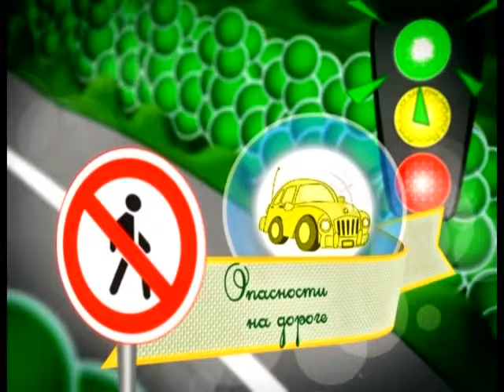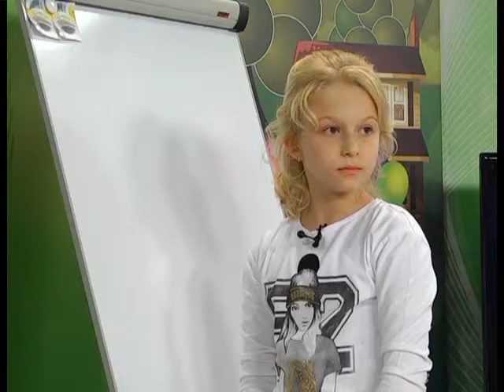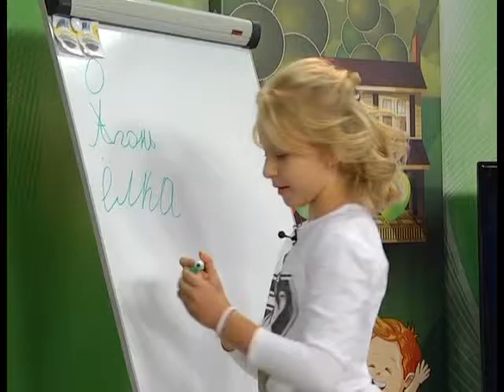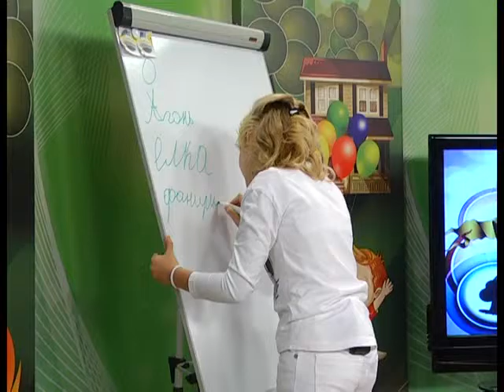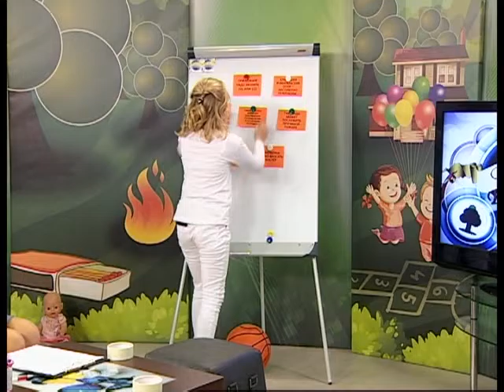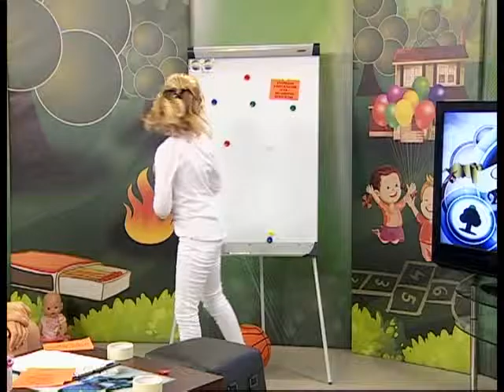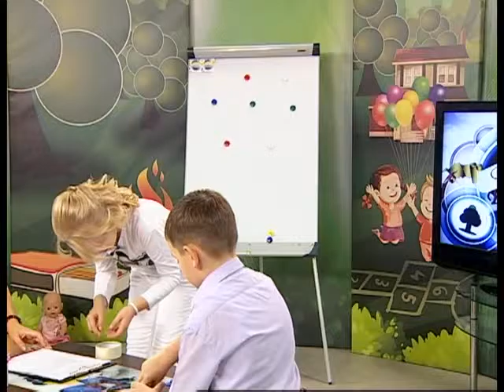29 10 2016 Страна безОпасности